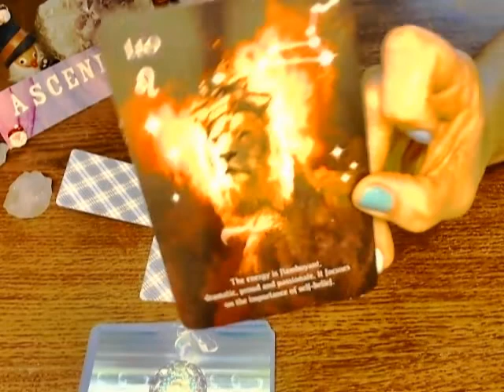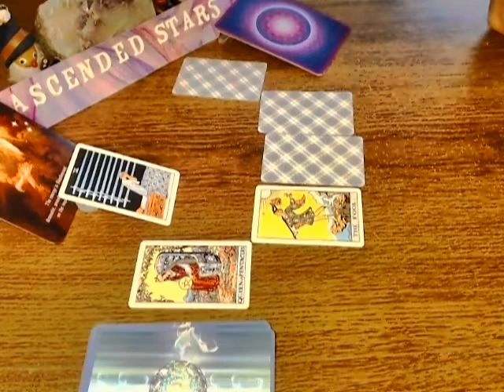LIBRA ~ YOU " ARE " THE GIFT - JANUARY 2020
OMG!!!
SO SORRY LIBRAS
PLEASE CHECKOUT YOUR OTHER JAN2020 VIDEO
DATED DECEMBER 19th 2019

JANUARY 2020 SPECIAL
WHAT'S YOUR PERSONAL 2020 Have in Store for you* ? (40 minutes)

LIVE SESH $40.00

RECORDED $28.00 - NXT DAY !!!

1 HR and 30 MIN. (90 minutes) - $88.00                                      (Repeat clients EXCLUDED)

$36.00 (Repeat Clients)

RECORDED SERVICES OFFERED:
1 HR - RECORDED SESSION - $33.00 -2-DAYS for delivery - LOVE, CAREER  - ( ?'s -yes)

$25.00 - Half Hour - TO BE SCHEDULED For NEXT DAY or beyond
$20.00 (Repeat Clients)

1 QUESTION - $15.99 - NEXT DAY - recorded

ALLY JAYDE ~